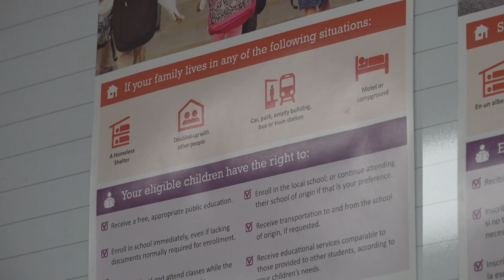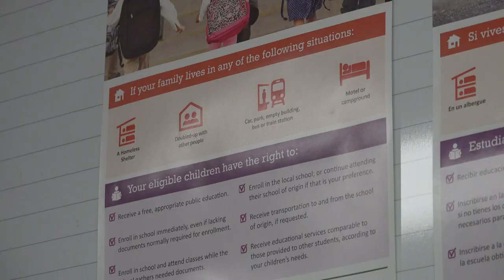'Every year it seems to increase' | 2,068 ECISD students identified as homeless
Through the McKinney-Vento program, the Ector County ISD Community Outreach Center provides services to students and families who are identified as homeless.